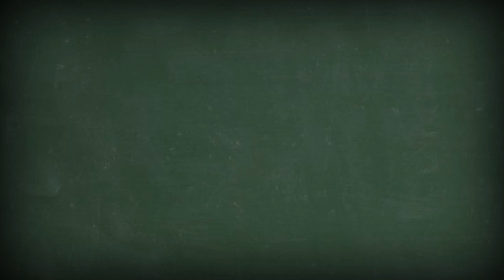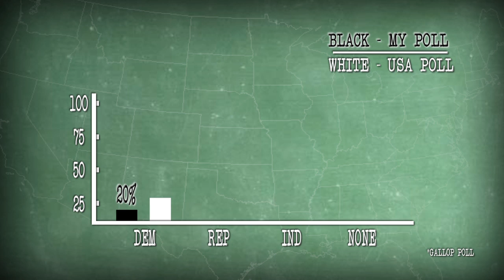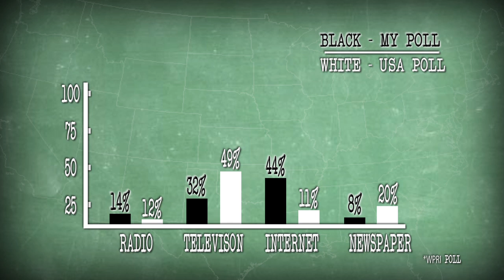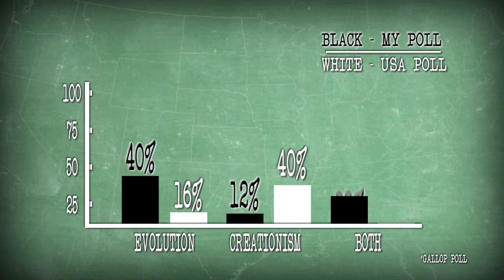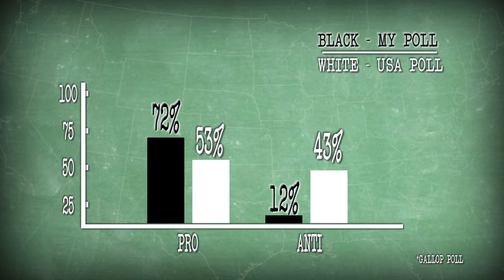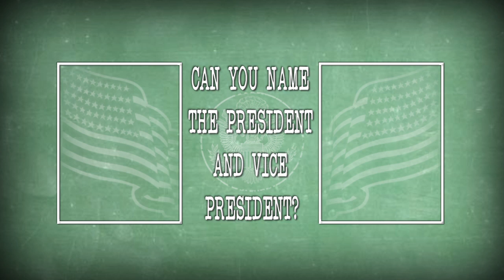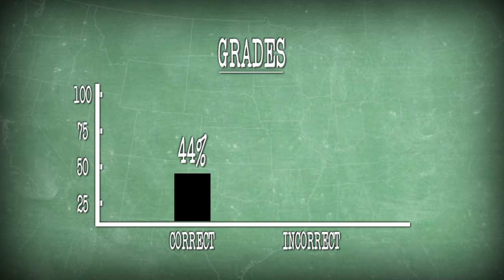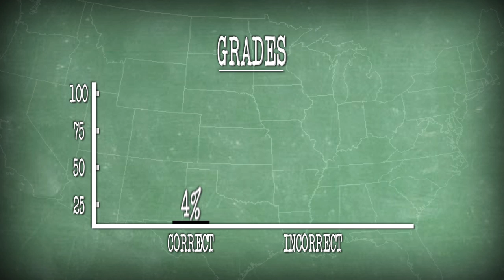A Lesson in Civics: A Political Documentary (with a twist)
Directed and Edited - Brian Hathaway,
Shooter -  Nik Gravelle,
Shil - Matthew Champlin,

I left a mistake in.  See if you can catch it!!

Note the "News Poll" is not a national poll.